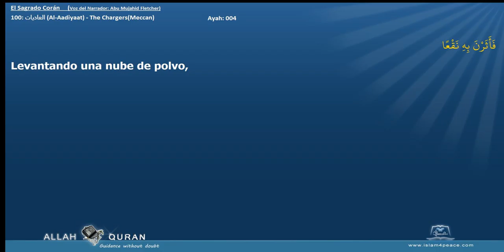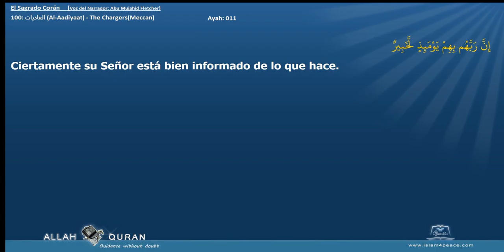El Sagrado Corán 100 العاديات Al Aadiyaat The ChargersMeccan